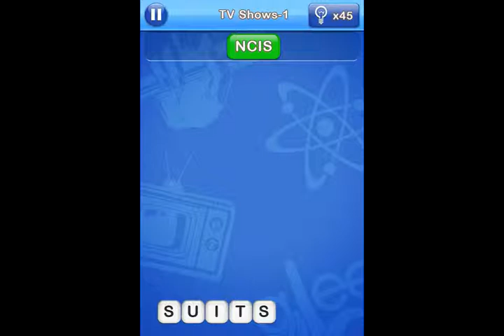Hi Words - Crush Letters TV Show Level 1 Walkthrough